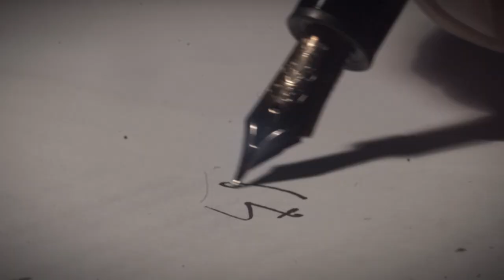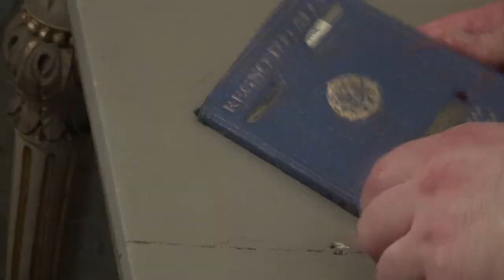Tutto in una notte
27-28 aprile 2019, Villa Agriturismo Aggazzotti (Modena)

E’ il 23 aprile 1941.
Nello stato fantoccio della Francia di Vichy, l’atmosfera ovattata della campagna di Tolone viene scossa.
In una sontuosa villa, i resti dell’aristocrazia francese e membri dell’alta società provenienti da tutta Europa si riuniscono per partecipare ad un lussuoso evento mondano, culminante in un’importante asta di quadri.

Si ringraziano per la partecipazione: Alice, Anastasia, Federico, Marco, Pier, Raffaella, Renato, Riccardo, Silvia, Teresa, Vanessa.

Per le riprese e il montaggio si ringrazia Massimo.
Un ringraziamento speciale a Silvia per la location.